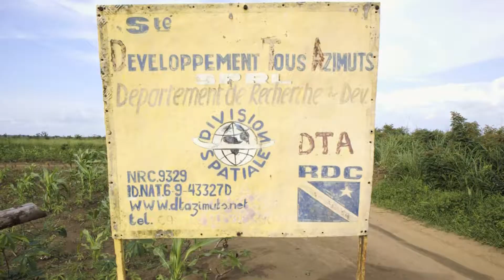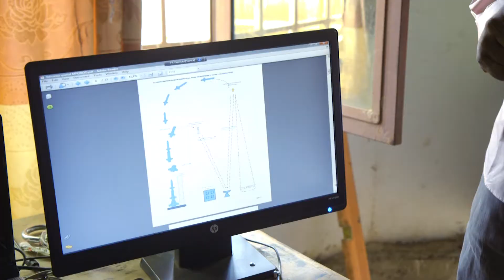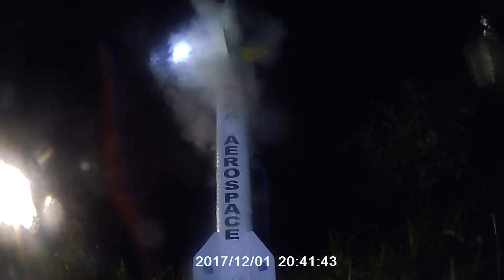Kongolesische Weltraumrakete Troposphère 6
Lasst uns das Team des Ingenieurs Jean-Patrice Keka unterstützen. Sein Projekt Troposphère 6 will zum ersten Mal eine afrikanische Rakete ins All befördern!